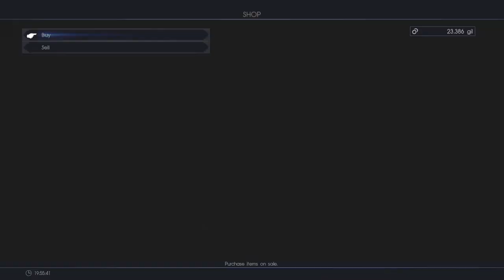Final Fantasy 15 Part 39